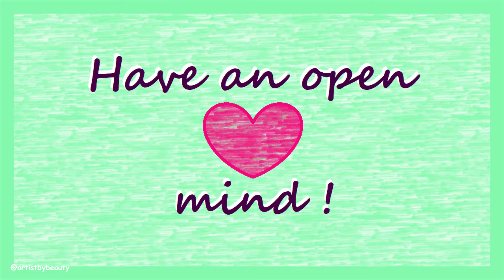Joyful Mochi Mouse - Drawing Daily Challenge - Day #55 Coloured Pencil 🌸 artistbybeauty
🌸 W a t c h p r e v i o u s v i d e o - Tropical Sky and Trees - Pastel Fauvism Painting - Acrylic

🌸 W a t c h m o c h i b i r d a r t v i d e o - Bubbly Mochi Bird - Drawing Daily Challenge - Day #54 Coloured Pencil

Mochi is a lovely Japanese dessert. It is delicious and comes in a range of adorable colours. I enjoyed drawing this mochi mouse very much. These mochi animals get cuter with each one that I draw. There will be more mochi animals and some mochi mini comics to come.

I hope you enjoyed this coloured pencil drawing of a cute joyful mochi mouse. Mice are adorable. I love their lovely ears and noses. We need to be happy and do the things we enjoy the most. I love to share my art with you and want you to feel inspired and motivated while being at home. Hopefully you find my art helpful for this.

ISRC: USUAN1200005

ISRC: USUAN1100325

ISRC: USUAN1100261

Hi 😊